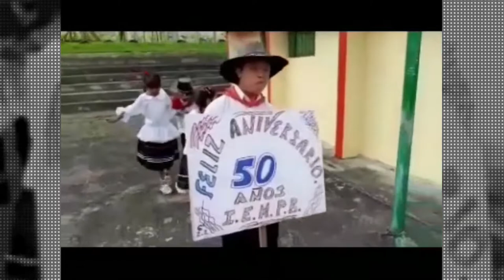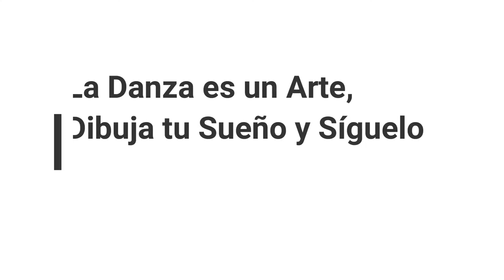Danzas Tradicionales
Desde hace mucho tiempo la Danza ha sido una manera de expresión, de sentimientos, de representación y de folklore de los diferentes pueblos de nuestros territorios, en el caso de Tangua los estudiantes de la institución educativa Misael Pastrana Borrero en sus BodasDeOro nos muestran con amor y alegría las danzas que son representativas y que con su gran talento han podido representar. 💃🏻🕺🏻🎊